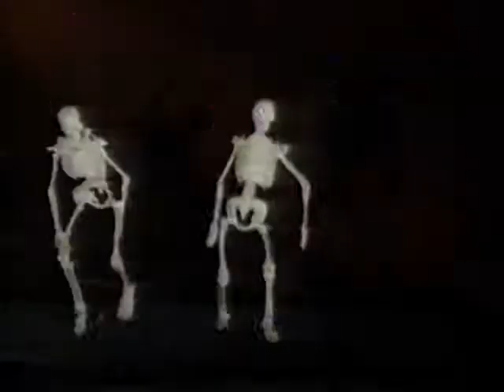Inquiring Minds - Why do people shrink when they get older?